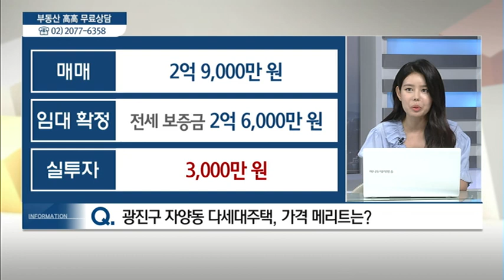서울시 광진구 자양동 다세대주택 - 김윤지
03/26 실전 부동산 '고고'